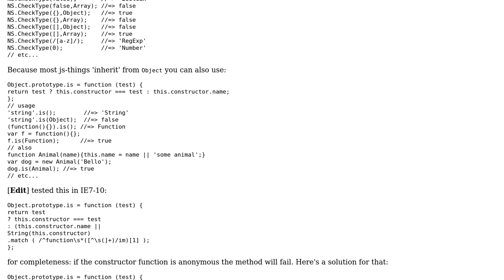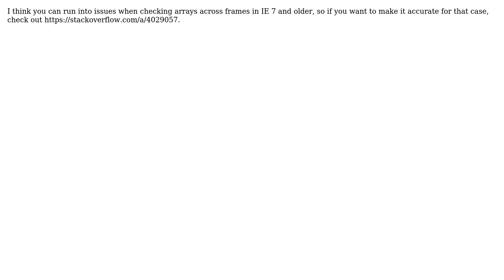isType(obj) / getType(obj) - v0 (2 Solutions!!)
isType(obj) / getType(obj) - v0

With thanks & praise to God, and with thanks to the many people who have made this project possible! | Content (except music & images) licensed under CC BY-SA | Music | Images & others | With thanks to user seand user pure_code user KooiInc and the Stack Exchange Network Trademarks are property of their respective owners. You are responsible for your own actions.